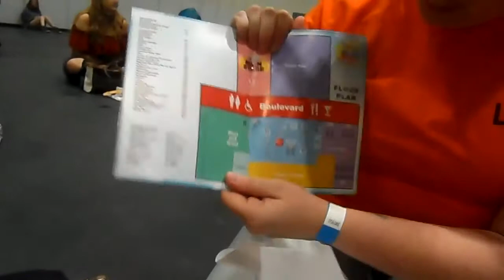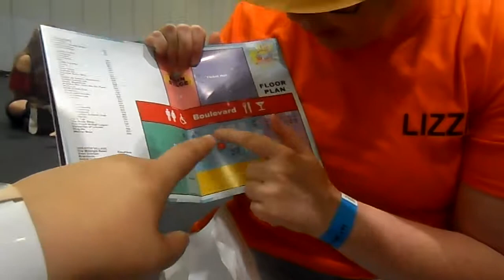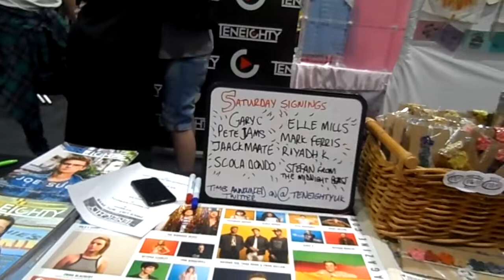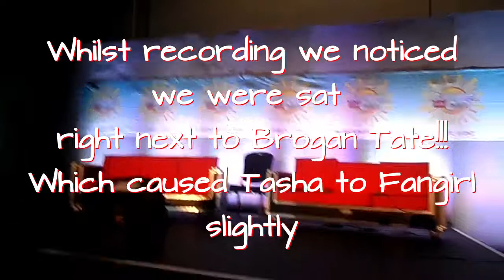Summer in the City Day 1 Part 1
Hi Everyone!

Here is the first part of our Summer in the City Vlogs.
We traveled down to the London Excel and head inside to look around the exhibition hall, we also check out the merchandise before we head over to the Fandom Panel.

You can also add us on